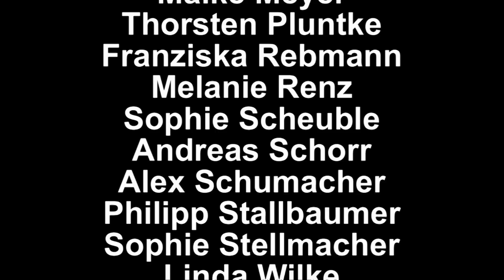Herbert Honsowitz (4/4) bei Goldberg Aktuell 24. Februar 2011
Gottesstaat oder Gottes Diktatur?

Herbert Honsowitz war von 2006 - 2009 deutscher Botschafter im Iran. Davor war er unter anderen an den deutschen Botschaften in Israel und New York  tätig und war Leiter des Informationszentrums der Vereinten Nationen.

Er hat die Situation im Iran hautnah miterlebt und ist deshalb ein gefragter Experte.
Am 24. Februar 2011 war er Gast bei „Goldberg Aktuell" am GGS.
- Was passiert, wenn Iran in Besitz einer Atombombe kommt?
- Wird es Krieg zwischen Iran und Israel geben?
- Wie ist die Situation der Menschenrechte im Iran?
- Kann ein Botschafter überhaupt Einfluss nehmen?

Über diese und weitere Themen haben Maike Meyer und Larissa Urbiks (Seminarkurs „Goldberg Aktuell") mit Herbert Honsowitz gesprochen.